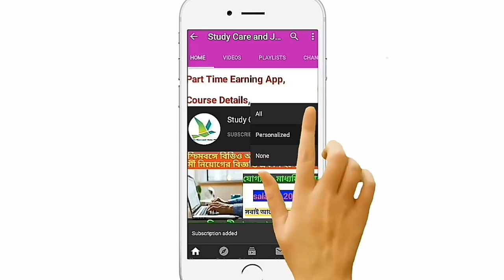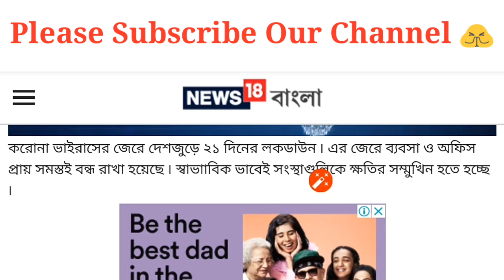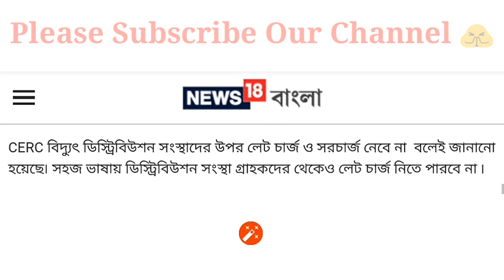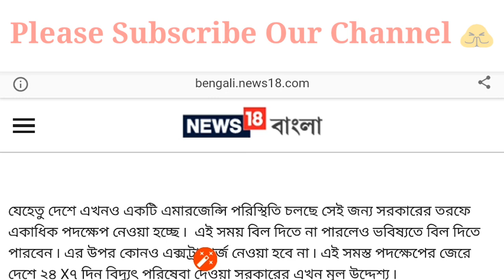কেন্দ্র সরকার ৩ মাস বিনামূল্যে বিদ্যুৎ দিচ্ছে || বিদ্যুৎ বিল দিতে হবে না || জেনে নিন সমস্ত কিছু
আমাদের চ্যানেলে উচ্চমাধ্যমিক পরীক্ষার সাজেশন, বিভিন্ন সরকারি ও বেসরকারি চাকরির খবর, part time job, Earning App, এছাড়াও বিভিন্ন কোর্স এবং ট্রেনিং এর খবরাখবর দিয়ে থাকি।

Free electric bill for everyone free electric bill for everyone free electric bill for everyone free electric bill for everyone free electric bill for everyone